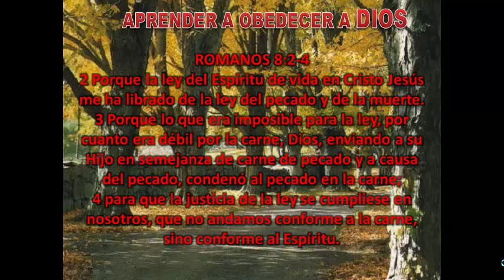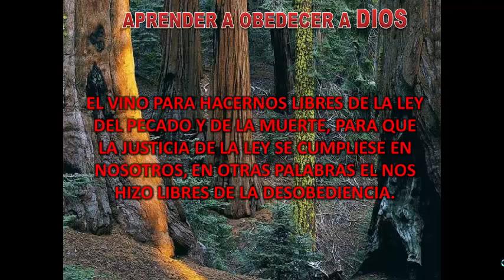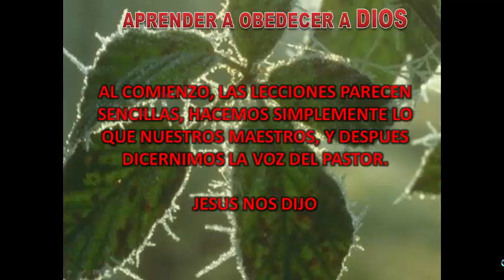APRENDER A OBEDECER A DIOS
PARA TODOS LO QUE NO PUEDAN LEER EL ROJO.
¿ CUANDO FUE LA ULTIMA VEZ QUE ESCUCHO UN SERMON SOBRE LA OBEDIENCIA ?
ROMANOS 8:2-4
2 Porque la ley del Espíritu de vida en Cristo Jesús me ha librado de la ley del pecado y de la muerte.
3 Porque lo que era imposible para la ley, por cuanto era débil por la carne, Dios, enviando a su Hijo en semejanza de carne de pecado y a causa del pecado, condenó al pecado en la carne;
4 para que la justicia de la ley se cumpliese en nosotros, que no andamos conforme a la carne, sino conforme al Espíritu.
EL VINO PARA HACERNOS LIBRES DE LA LEY DEL PECADO Y DE LA MUERTE, PARA QUE LA JUSTICIA DE LA LEY SE CUMPLIESE EN NOSOTROS, EN OTRAS PALABRAS EL NOS HIZO LIBRES DE LA DESOBEDIENCIA.
LA LIBERTAD CRISTIANA NOS HACE LIBRES PARA OBEDECER LOS MANDAMIENTOS DE NUESTRO PADRE CELESTIAL.
HACER LO CORRECTO ES OBEDIENCIA.
HEBREOS 5:8 DICE :
Y aunque era Hijo, por lo que padeció aprendió la obediencia;
AL COMIENZO, LAS LECCIONES PARECEN SENCILLAS, HACEMOS SIMPLEMENTE LO QUE NUESTROS MAESTROS, Y DESPUES DICERNIMOS LA VOZ DEL PASTOR.
JESUS NOS DIJO
MATEO 4:4
El respondió y dijo: Escrito está: No sólo de pan vivirá el hombre, sino de toda palabra que sale de la boca de Dios.
BAJO SU DIRECCION, ESTUDIAMOS LA BIBLIA Y ENCONTRAMOS QUE ALGUNOS PASAJES SE APLICAN A NOSOTROS,  MUCHAS VECES NOS EQUIVOCAMOS, PENSANDO QUE CIERTOS PASAJES SE APLICAN SOLAMENTE AL PUEBLO DE ISRAEL.
SIN EMBARGO, CON PACIENTE PERSISTENCIA, EL ESPIRITU SANTO NOS EXHORTA A RECONOCER LA VOZ DE DIOS Y OBEDECERLA.
EL SEÑOR ES PACIENTE, NOS ENSEÑA DE MANERA LENTA PERO SEGURA COMO ESCUCHAR Y OBEDECER SU VOZ.